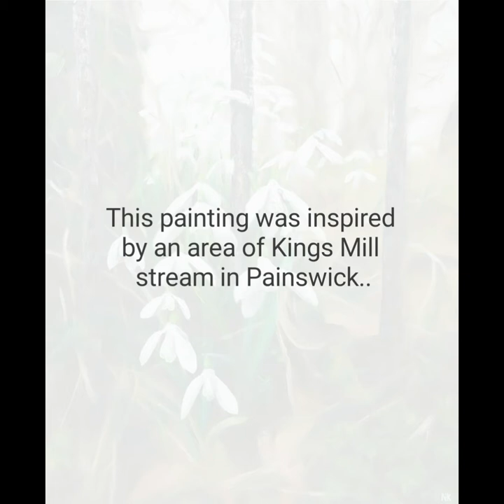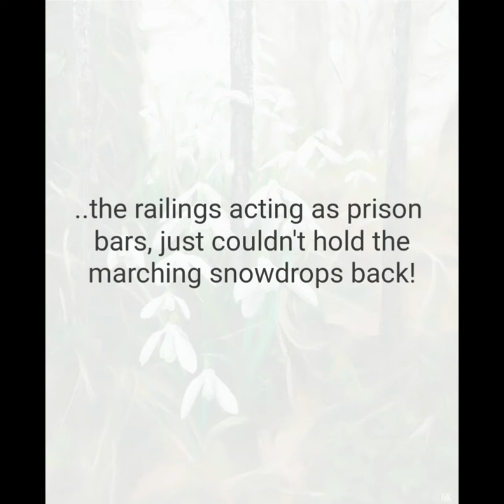'Breaking Free' time lapse painting by Nick Pike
Cotswold artist Nick Pike creating a snowdrop painting using oil applied with sponges.

'Snowdrop Wonderland' art exhibition at Painswick Rococo Garden until 28th January 2018.